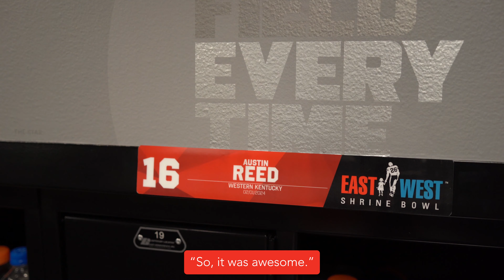NFL hopefuls’ playbook includes kindness as Kosair Kids deliver jerseys before East-West Shrine Bowl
You may soon see these guys on the NFL gridiron or the business world. Either way, their playbook includes kindness to Kosair Kids. We’re grateful to the three NFL hopefuls, kindhearted quarterbacks, and all of those at the 2024 East-West Shrine Bowl. Brighten your day and check out this amazing Kosair Kids Experience with Addie, Jaxon, and Miller.